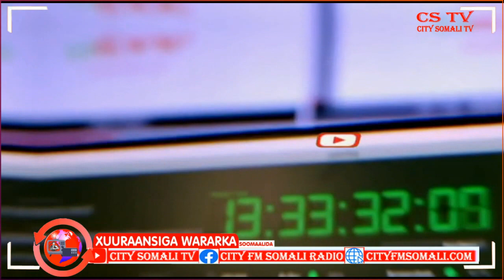Wasiirka Lagu Muransanyahay ee Amniga oo Maanta Xilka kala Wareegay Siihayaha W.............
Wasiirka Lagu Muransanyahay ee Amniga oo Maanta Xilka kala Wareegay Siihayaha Wasiirka Amniga Xukuumada Soomaaliya By Cumar Guux